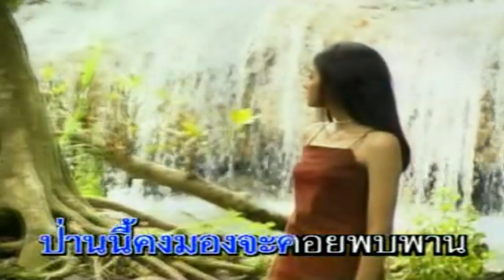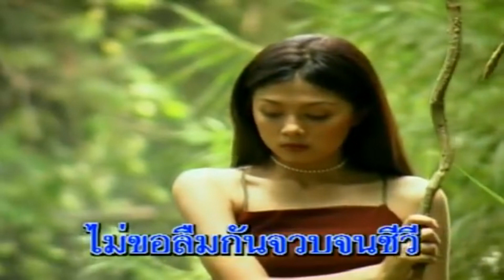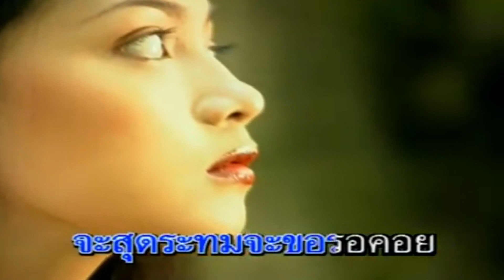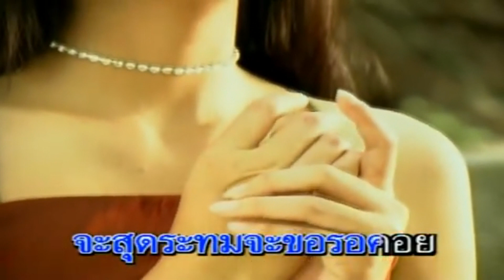คอย-สุนารี ราชสีมา[KARAOKE OFFICIAL]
เพลง : คอย
คำร้อง/ทำนอง :
เรียบเรียงดนตรี :